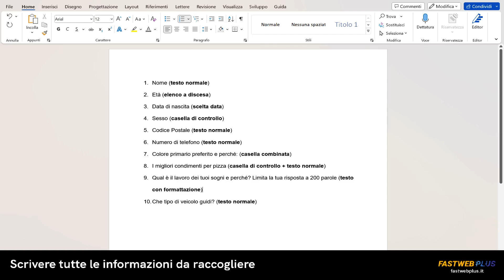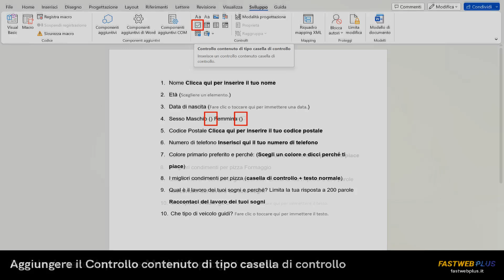Come scrivere un form compilabile in Word - FASTWEB PLUS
Ecco alcuni semplici passaggi per scrivere un form compilabile in Word